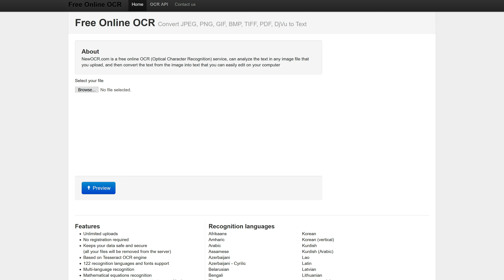TEKST IZ SLIKE? KAKO? - NewOCR